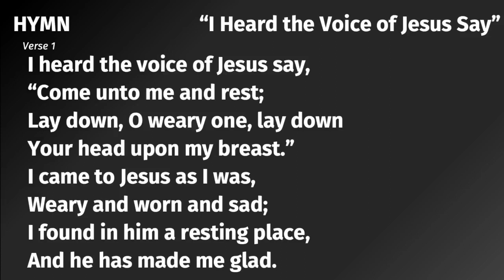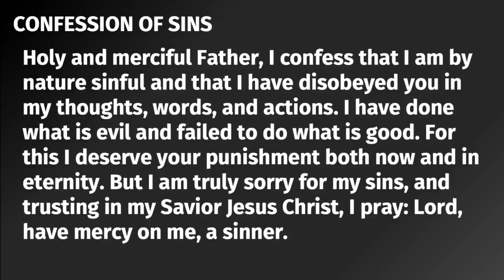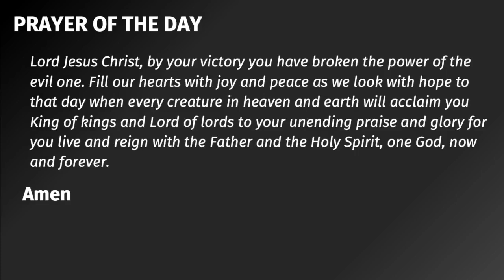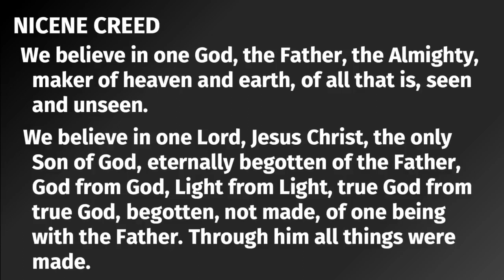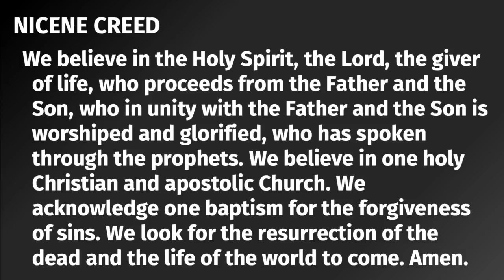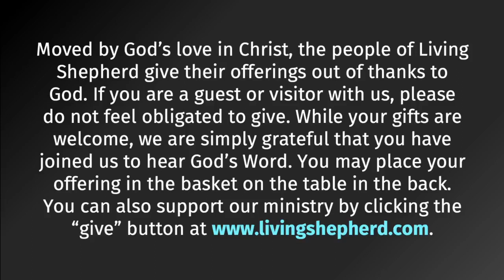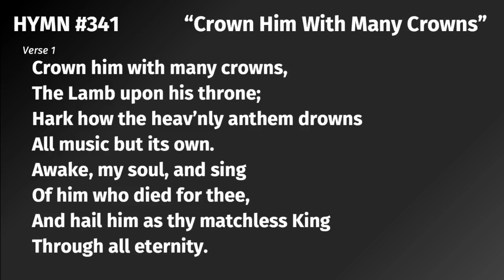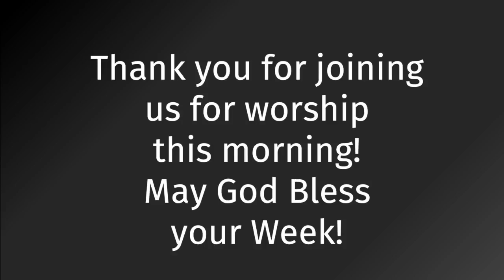11.20.22 Christ the King Worship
CHRIST, OUR KING: Jesus Christ, our Righteous King, gives us his righteousness freely and eternally!